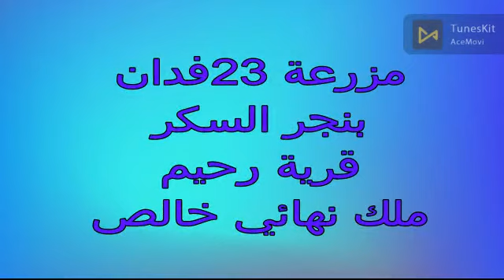23فدان بنجرالسكر قرية رحيم بحاري